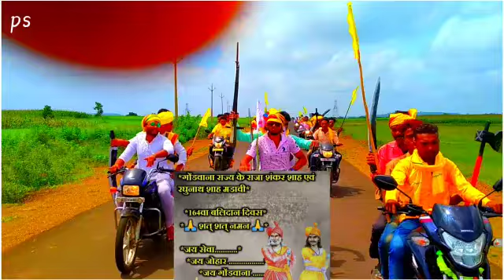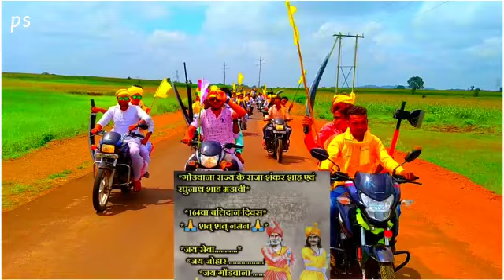raghunath shah ki janm din ki thithi par reli 18/09/2021vedio.....